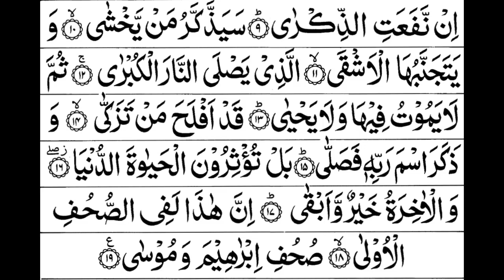Surah Al Aala Full II By Sheikh Shuraim With Arabic Text HD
BarakAllahu Fikum.

Was-salamu ‘alaikum.

0:00 intro
0:09 Recetitation of QURAN

Ramadan TV